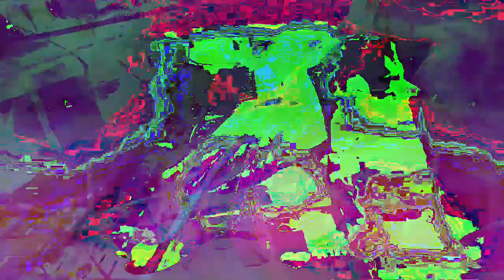[EPILEPSY WARNING] Movie 23 01 01 03h28m59s *Photosensitivity Warning*